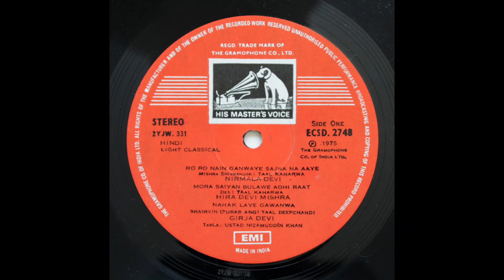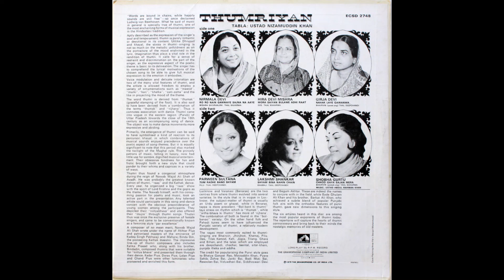Smt. Hira Devi Mishra (vocal) - Raga Des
1975
Thumri - Mora Saiyan Bulawe Adhi Raat
Ustad Nizamuddin Khan - tabla